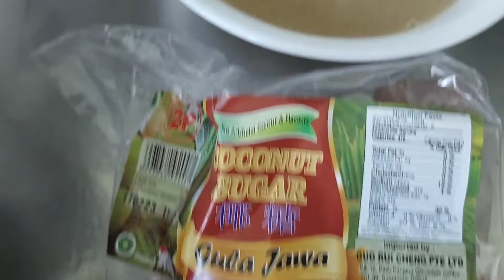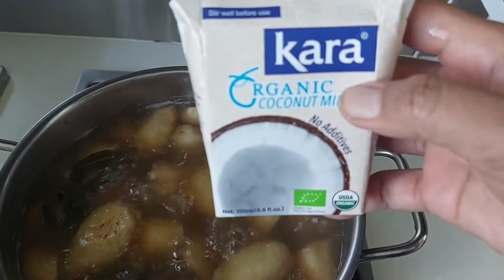KOLAK PISANG UBI JEPANG‼️ Dessert Simple Mudah dan Enak//Resep Simple